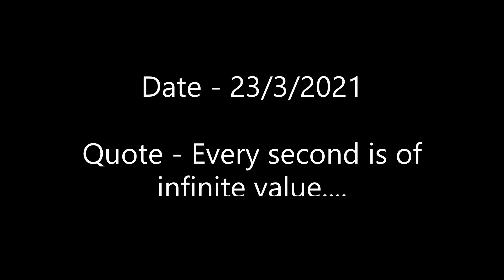Party and collaboration with @VR Vlogs and @Kaka Pandey Vlog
Hey guys welcome daily vlogging season 2
@VR Vlogs and @Kaka Pandey Vlog